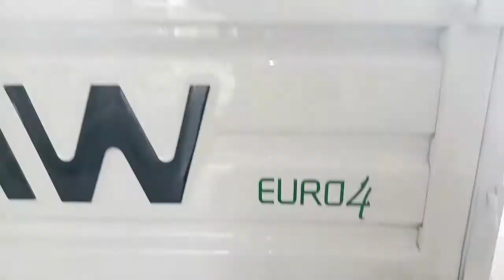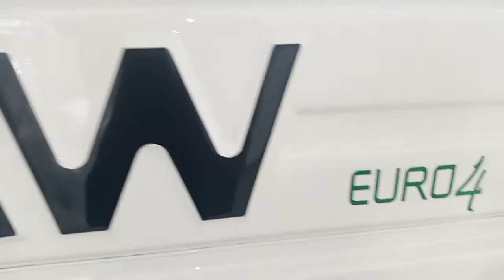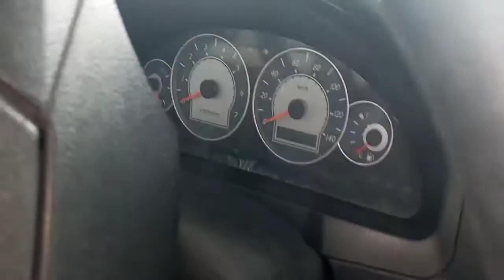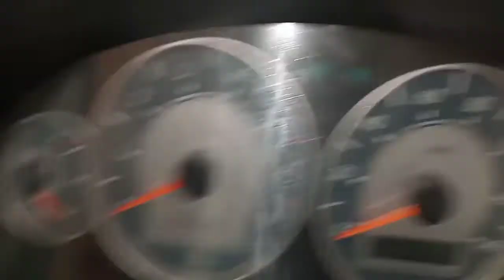Faw Carrier 1000cc 2021 | Faw Loader 1000cc Price in Pakistan |Specs & Features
Faw Carrier 1000cc 2021 | Faw Loader 1000cc Price in Pakistan